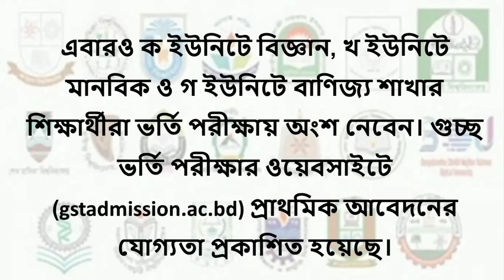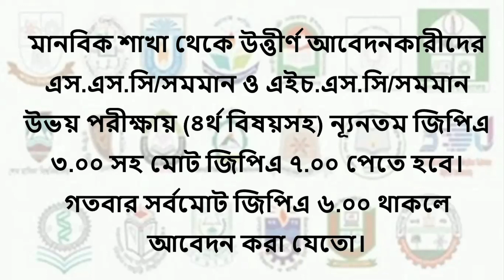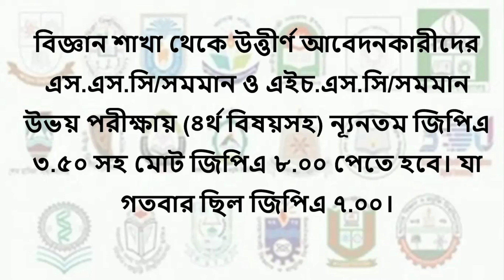গুচ্ছ ভর্তি পরীক্ষার জিপিএ বৃদ্ধি /GST last update 2023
গুচ্ছ ভর্তি পরীক্ষা আবেদনের জন্য জিপিএ বৃদ্ধি করা হয়েছে